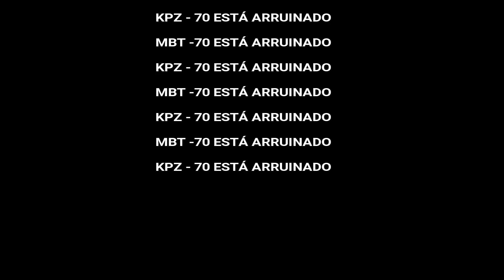T64A BUFF O MBT/KPZ-70 NERF ? | War Thunder RB [español]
Spoiler: no está arruinado